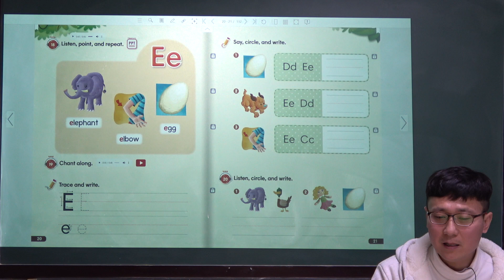파닉스영어5단계중1단계최종, 파닉스E소리, 파닉스알파벳, 파닉스발음기호, 초등영어파닉스, 파닉스수업동영상, 파닉스무작정따라하기, 파닉스발음기초, 왕초보성인영어회화